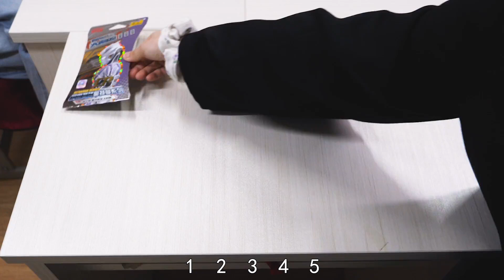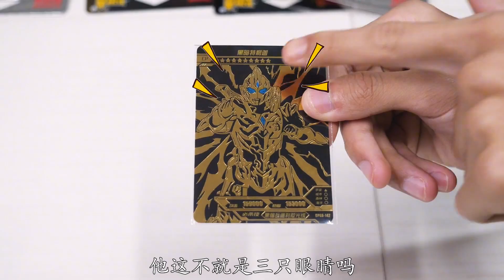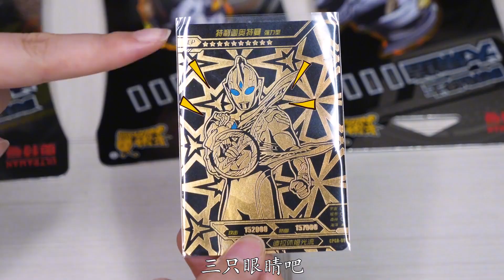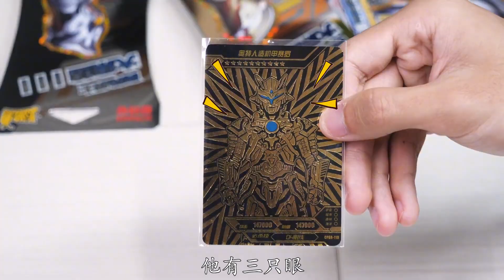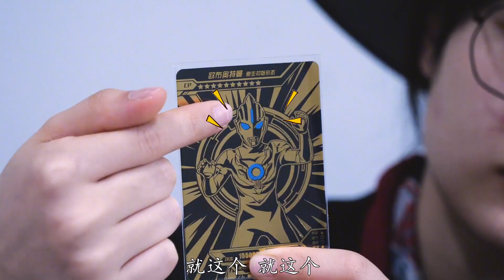哪个奥特曼3只眼睛？拆10包CP包，能找到这张价值1000块的卡牌吗【新卡片故事】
我们会特别关注儿童的安全需求，制作内容时会避免任何可能对其产生负面影响的情节。 神秘的三只眼睛的奥特曼，小朋友们知道是谁吗？